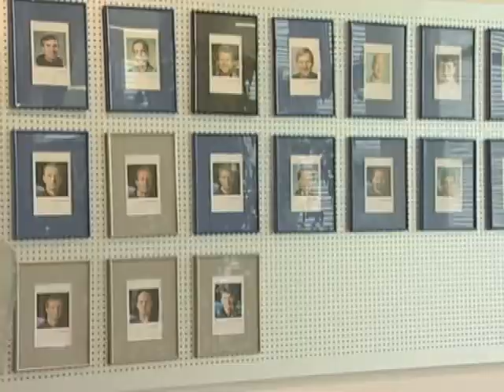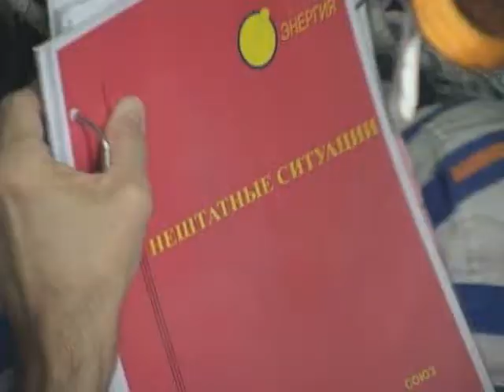New astronauts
a video by ESA regarding the recruitment of new astronauts. Date- 26th June 08. Source

'The European Space Agency has just closed its public recruitment drive to find the European astronauts of the future.

Thousands of people from the 17 countries that make up ESA responded to this dream of becoming an astronaut, but what are the qualities ESA is looking for?'